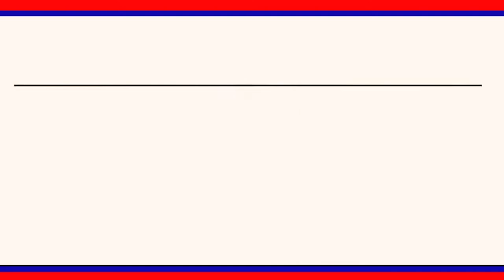కోనరావుపేట మండలంలో రైతుల ట్రాక్టర్ ర్యాలీ || LRT NEWS